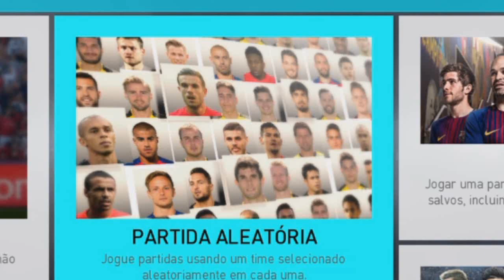PES 2018 - O INSANO NOVO MODO ALEATÓRIO!!!